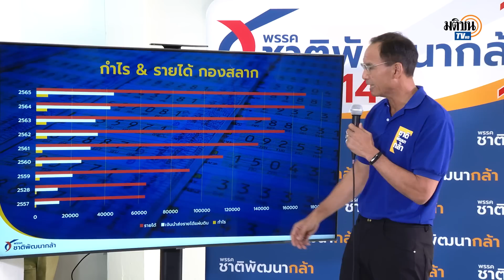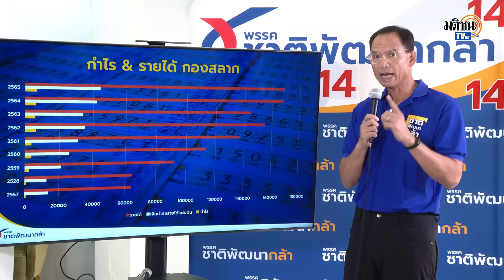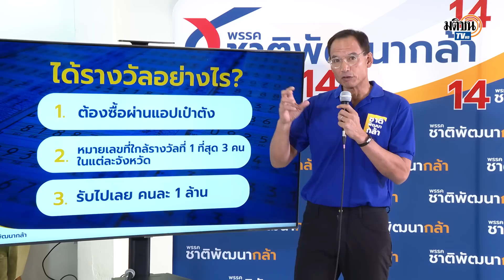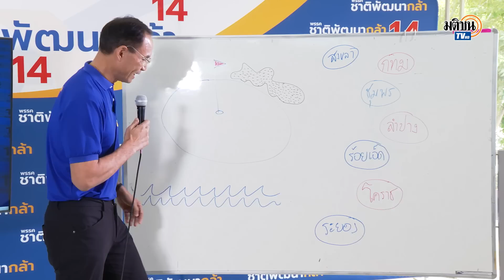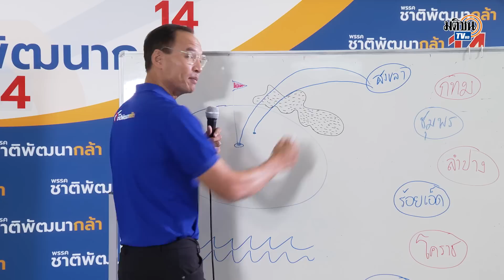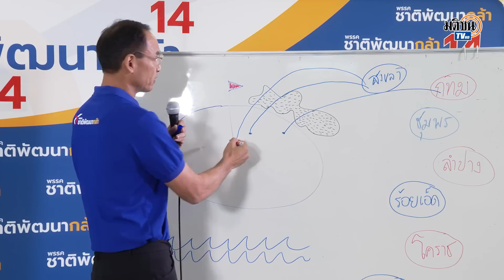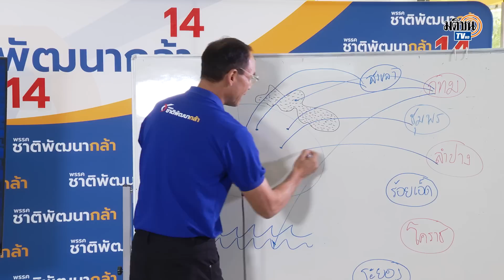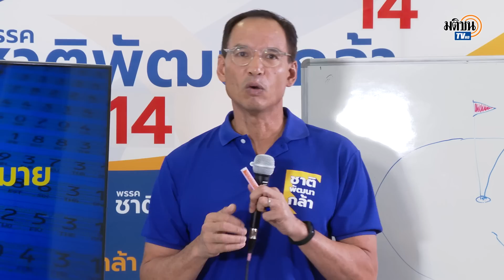"กรณ์" เตรียมรื้อค่าการตลาด "หวย" พร้อมกระจายกำไรเป็นแจ็คพอตเงินล้านให้คนทุกจังหวัด: Matichon TV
กรณ์ จาติกวณิช หัวหน้าพรรคชาติพัฒนากล้า เตรียมเสนอนโยบายรื้อค่าการตลาด "ลอตเตอรี่" ผ่านแอพลิเคชั่นเป๋าตัง หลังพบรัฐต้องจ่ายค่าการตลาดให้กับเจ้าของโควต้างวดละ163 ล้านบาท โดยเตรียมแบ่งกำไรเป็นแจ็คพอตให้คนซื้อทุกจังหวัด จังหวัดละ 3 คน คนละ 1 ล้านบาทต่องวด#เลือกตั้ง66